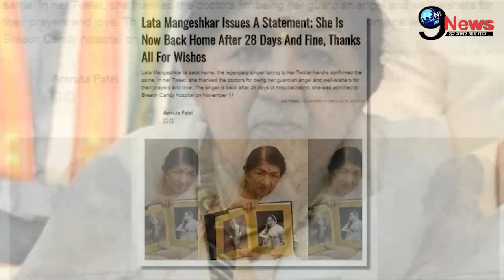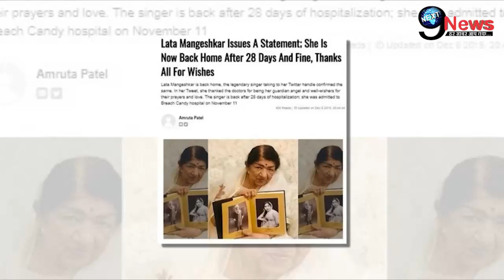ICU में गंभीर बीमारी से पीड़ित लता मंगेशकर को लेकर आई ये बुरी खबर,डॉक्टर्स का कड़ा कदम